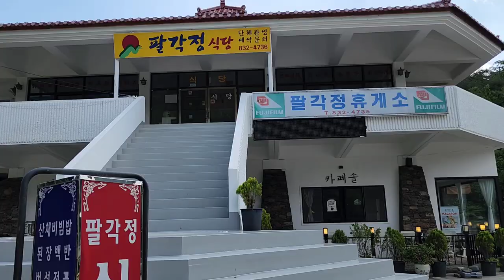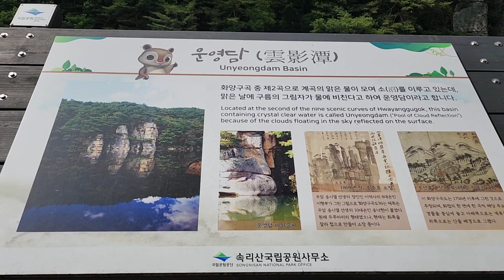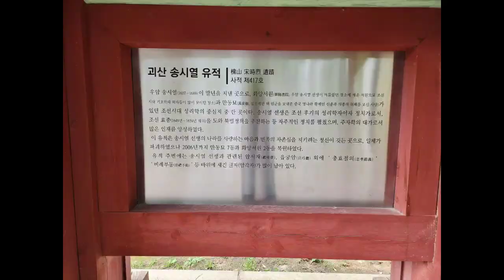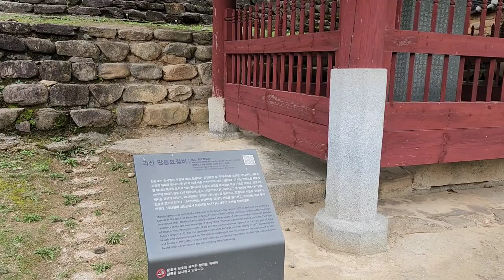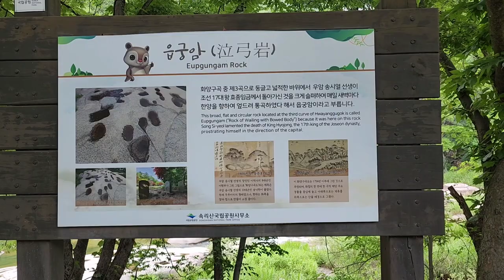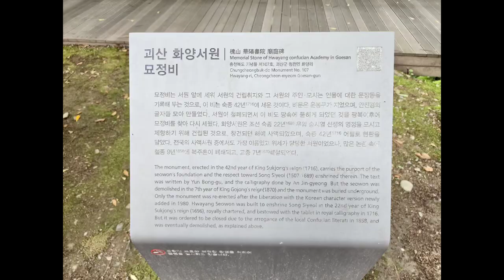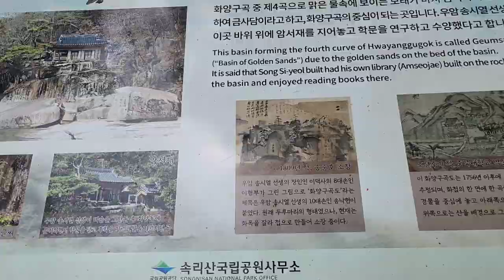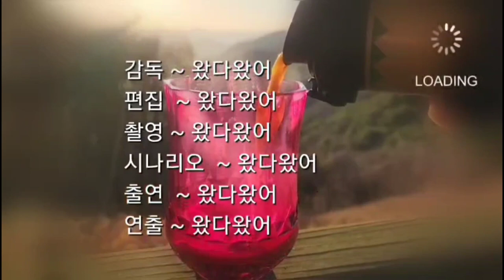[계곡 - 화양구곡]속리산국립공원내에 있는 화양천을 중심으로 기암괴석과 비경이 즐비한 아홉 계곡으로 우암 송시열과 연관된 유적이 있는곳,Hwayang valley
충청북도 괴산군 속리산 국립공원 내에 있는 화양천을 중심으로 약 3km에 걸쳐 있는 아홉계곡이다
하류에서 순서대로 1곡부터 9곡까지 있다
오늘은 제1곡 경천벽,제2곡 운영담, 제3곡 읍궁암, 제4곡 금사담과 암서재까지만 탐방하여 보고자 한다
이후의 제5곡 첨성대, 제6곡 능운대, 제7곡 와룡암, 제8곡 학소대, 제9곡 파곶까지는 다음 기회에 탐방하여 보겠다